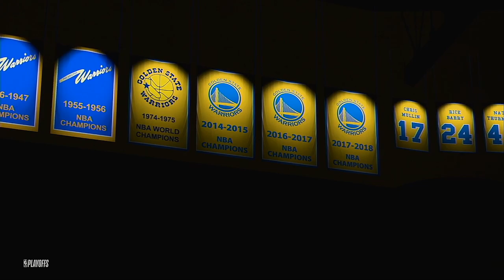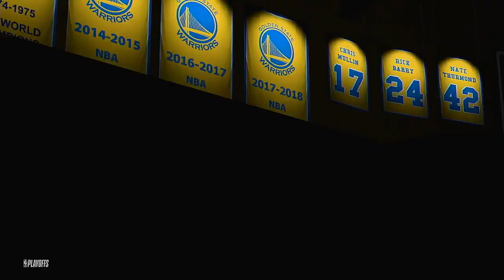2020 NBA Playoffs Round 1 Game 1 Denver Nuggets @ Golden State Warriors